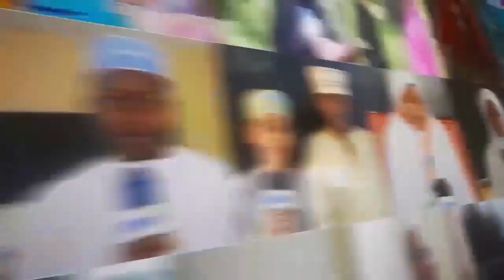MTAFURUKO WAIBULIWA BARAZANI KWA BENKI YA FBME ILIYOFUNGWA WANANCHI WATAKA CHAO